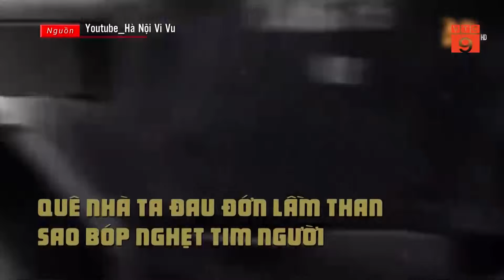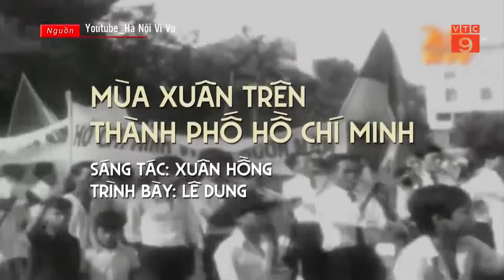NHỮNG GIAI ĐIỆU BẤT HỦ VỀ NGÀY GIẢI PHÓNG HOÀN TOÀN MIỀN NAM, THỐNG NHẤT ĐẤT NƯỚC | VTC9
VTC9 | NHỮNG GIAI ĐIỆU BẤT HỦ VỀ NGÀY GIẢI PHÓNG HOÀN TOÀN MIỀN NAM, THỐNG NHẤT ĐẤT NƯỚC